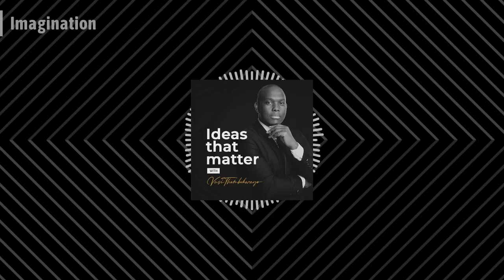Ideas That Matter | Vusi Thembekwayo | Episode Title: Imagination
In this Episode of Ideas That Matter, Vusi Thembekwayo discusses the impact of imagination on reality.